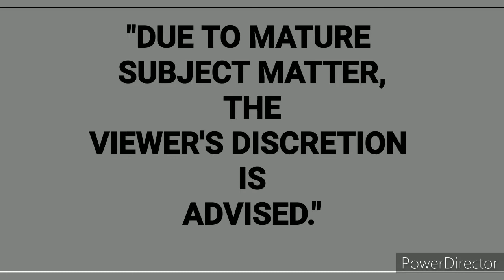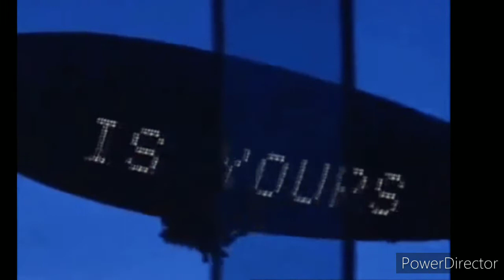Push IT TO THE Limit